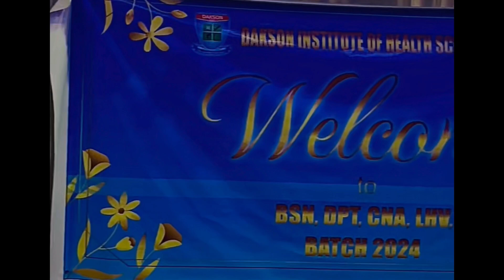Welcome Party BSN Batch 3' || Dakson Institute of Health sciences Islamabad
🌟 𝐂𝐞𝐥𝐞𝐛𝐫𝐚𝐭𝐢𝐧𝐠 𝐧𝐞𝐰 𝐛𝐞𝐠𝐢𝐧𝐧𝐢𝐧𝐠𝐬 𝐰𝐢𝐭𝐡 𝐚𝐧 𝐮𝐧𝐟𝐨𝐫𝐠𝐞𝐭𝐭𝐚𝐛𝐥𝐞 𝐖𝐞𝐥𝐜𝐨𝐦𝐞 𝐏𝐚𝐫𝐭𝐲 𝐟𝐨𝐫 𝐨𝐮𝐫 𝐢𝐧𝐜𝐨𝐦𝐢𝐧𝐠 𝐁𝐒𝐍 𝐬𝐭𝐮𝐝𝐞𝐧𝐭𝐬, 𝐭𝐡𝐚𝐧𝐤𝐬 𝐭𝐨 𝐨𝐮𝐫 𝐢𝐧𝐜𝐫𝐞𝐝𝐢𝐛𝐥𝐞 𝐬𝐞𝐧𝐢𝐨𝐫𝐬! 🎉

🎉Our new BSN students were greeted warmly by seniors and faculty, engaging in fun activities and icebreakers. The dance floor was alive with music and dancing, and everyone enjoyed a delicious spread of food and beverages. Heartfelt speeches and fun awards added a special touch to the evening, with plenty of photos capturing the joyous moments.

A big thank you to our wonderful seniors for organizing such a fantastic event. Welcome to the DAKSON family! 💙